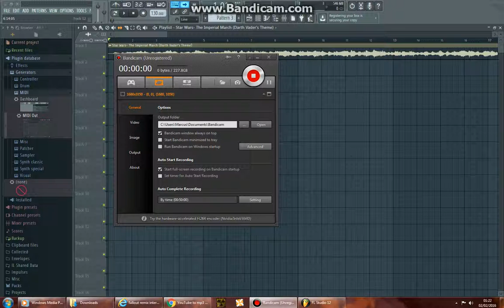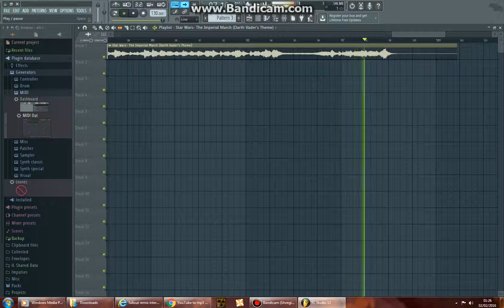Star Wars theme remix